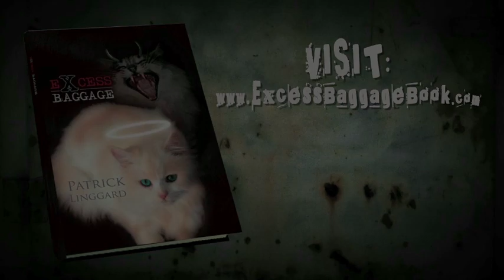Xlibris Book Trailer: Excess Baggage by Patrick Linggard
Excess Baggage by Xlibris Author Patrick Linggard

Overview:
This strikingly realistic, literary novel often graphically portrays nightmarish scenarios (on occasion, utilizing chilling Hitchcockian elements) that resurface as a result of 'ingrained', disturbing, psychologically abhorrent circumstances from characters' pasts. In the story, innocent people are victimized because the mainstay of society are unaware of these quasi-delusional and/or hate-filled feelings, which are entrenched in some of the outwardly respectable or prominent members of their small-town society, whose disturbing, haunting psycho-histories compel them to conceal and/or furtively display their innate hostilities, whilst they grin inexplicably, like the 'Cheshire cat'.  Distributed by Tubemogul.